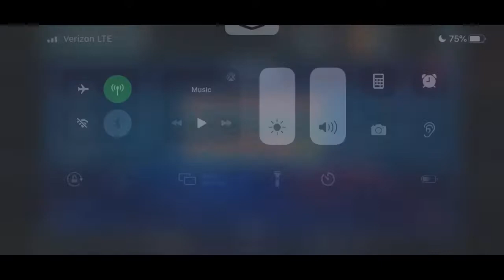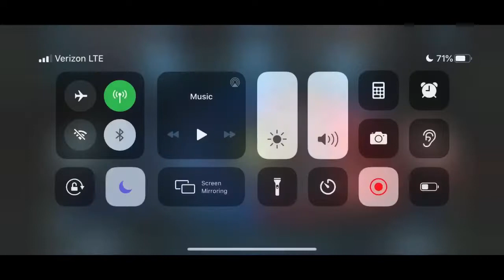GAC: Humans are Creatures of Habit: 1938 Banner Onslaught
Grand arena championships game play. Second matchup of the season.

Music credit to Apple from the iMovie app